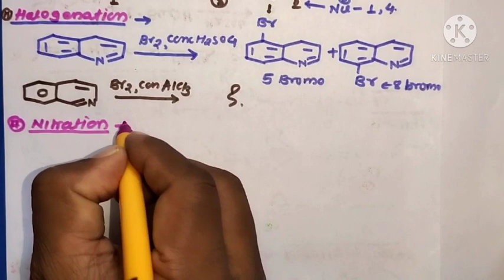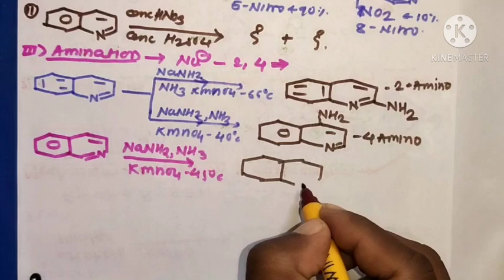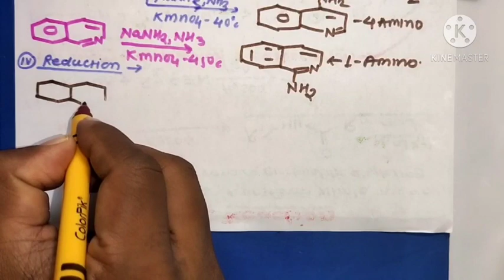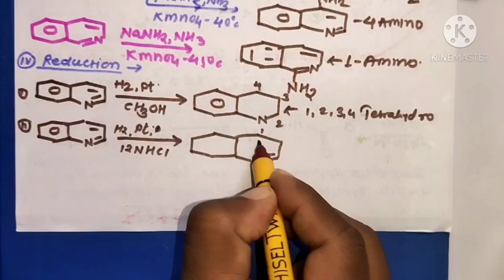Hetrocyclic Compounds lecture-07 Reaction of Quinoline and Isoquinoline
direct conversion reaction
Reaction of halogenation, Sulphonation Nitration